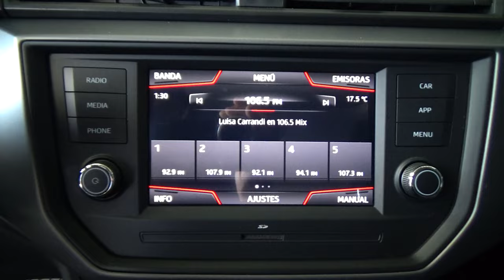Seat / Ibiza/2020- 4642